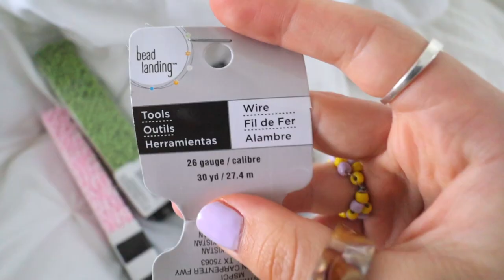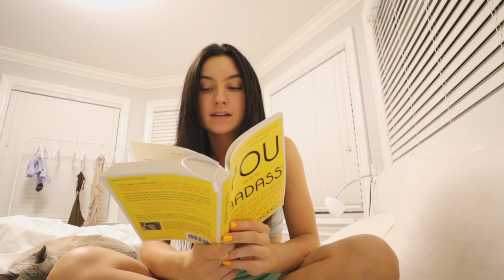VLOG:grad prep, being present in the moment & haul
come alone for Madison's grad prep, us shopping, grocery shopping & talking about LIFE :)